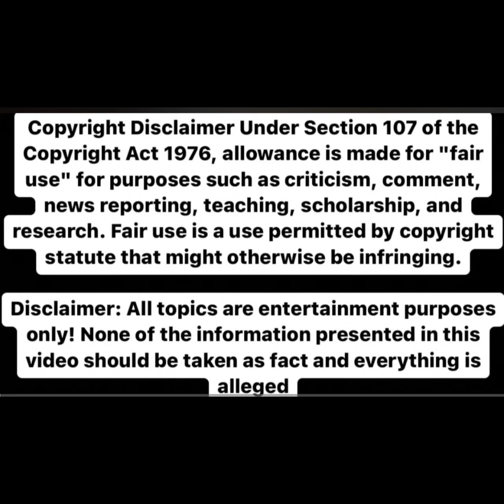CARLOS KING'S INTERVIEW WITH FLETCHER'S